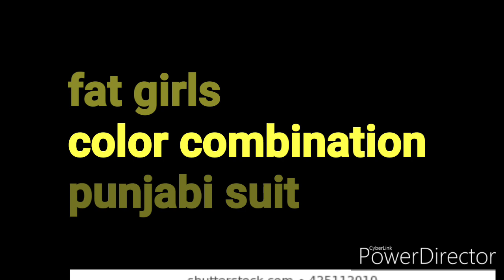कौन-कौन से color combination है मोटी लड़कियों के लिए | punjabi suit | grooming girl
Hello guys welcome back to my YouTube channel aaj ki is video me aap log dikhoge ki ki ap daily wear sath hi party wear kon se color  combination sakte hai kitna jada apne look ko aur kitna attractive bana sakte ho color combination punjabi suit ke Maine yeha per add kiye hai